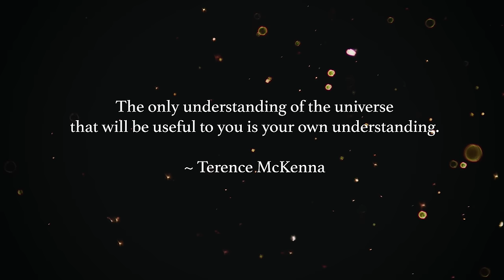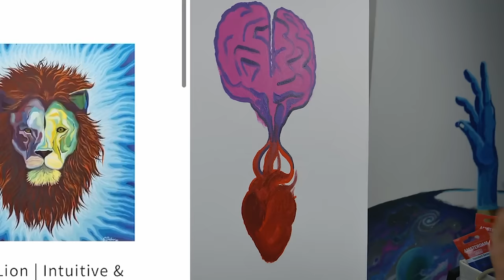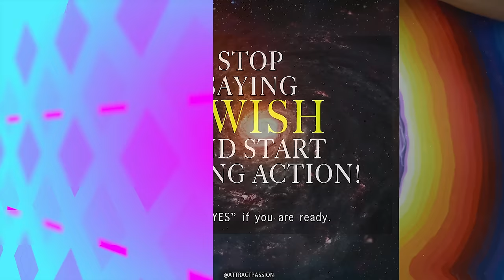If You've been feeling tired and unbalanced, it’s time… (Millions are shifting to a New Earth)